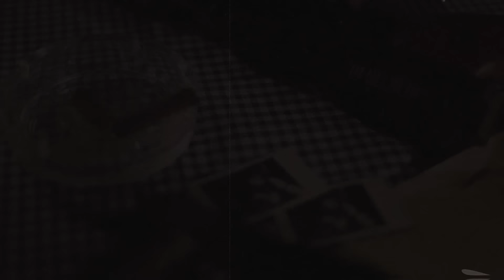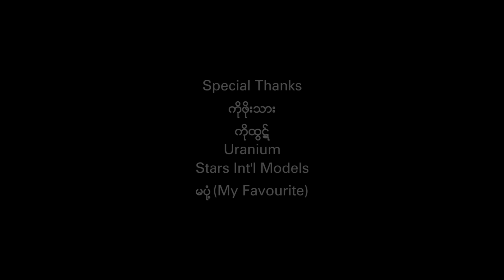Sai Sai Kham Leng Feat. Bunny Phyoe - တကိုယ်တော်ဗယ်လင်န်တိုင်း (Lonesome Valentine) [Music Video]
Official music video for တကိုယ်​တော် Valentine

Album :  ဒိတ်ဒိတ်ကြဲ  (Top Notch)
Lyrics: Sai Sai Kham Leng
Starring : John, Nay Win, Phyo Lay, Nanda Sai, Ko Pho Thar and Kristy Thu
Director : Na Gyi

တစ်ကိုယ်တော် Valentine By Sai Sai Kham Leng Feat Bunny Phyoe. (c) 2012 Frenzo Entertainment